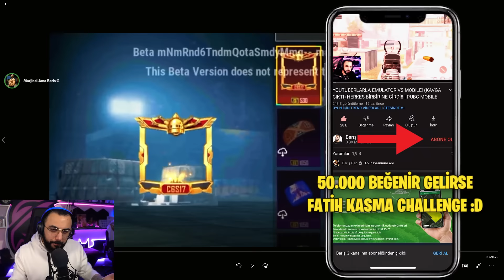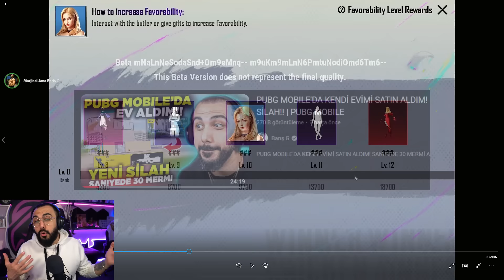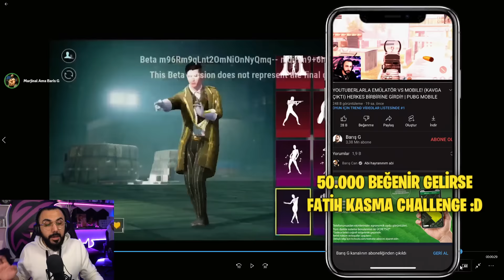BUZ DİYARI ARTIK DESTANSI OLDU!! 😮 YENİ ARABA BENTLEY, ASLAN PET VE DAHASI!! | PUBG MOBILE